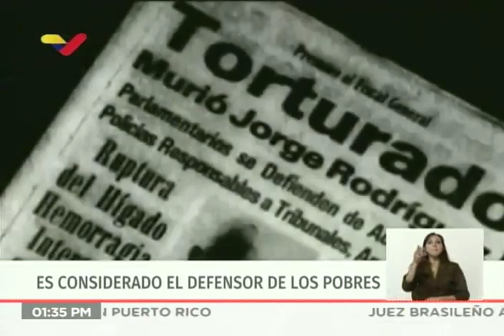Homenaje a Jorge Rodríguez Padre, 25 julio 2019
Palabras de Fernando Soto Rojas, Jesús Suárez Chourio, Lilia Vera, Delcy Rodríguez y Jorge Rodríguez (hijo) en la conmemoración de los 43 años de la muerte por torturas de Jorge Rodríguez, este 25 de julio de 2019